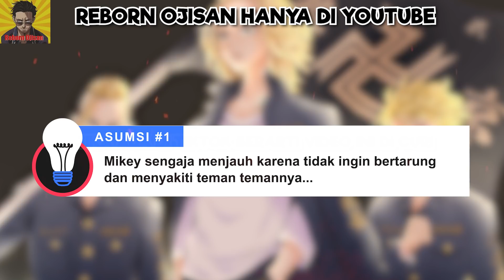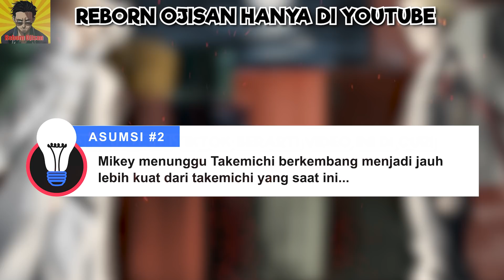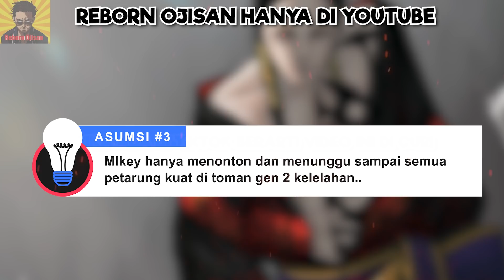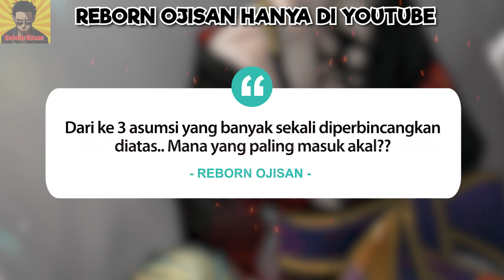DARK IMPULSIVE TAKEMICHI ??!! KNP MIKEY HANYA MENONTON SAJA - TOKYO REVENGERS CHAPTER 247 BREAKDOWN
00:12  Yare Yare Dawa

@illegirllx | Twitter
@uwurmy  | Twitter
@misumitsuya | Twitter
@mushby | Twitter
@Toman_official | Twitter
Ken Wakui Sensei

Ken Wakui Sensei

ENGLISH SUBTITLE

muse asia Tokyo Revengers live full movie Tokyo Revengers openingTokyo Revengers live action trailerTokyo Revengers trailer animeTokyo Revengers